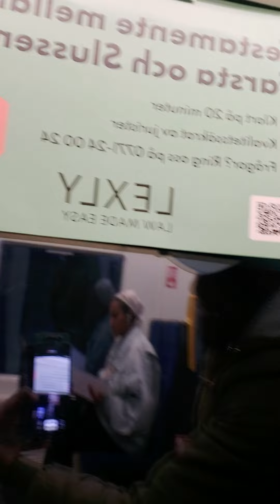Swedish impeccable transport network . Solutions Hour Vol 37 .By Apostle High Altar.